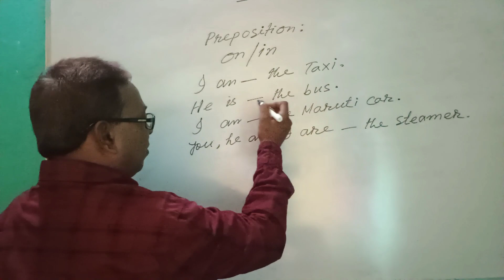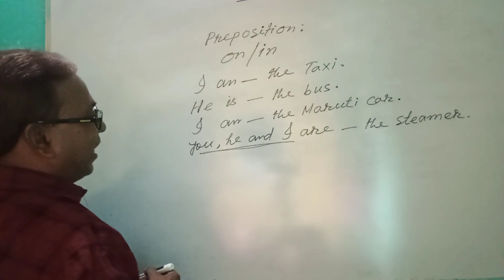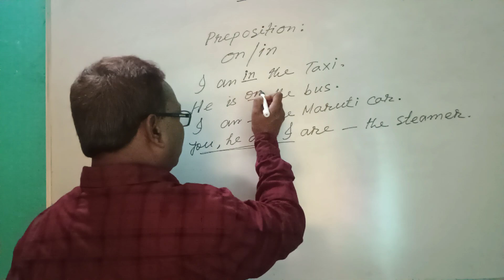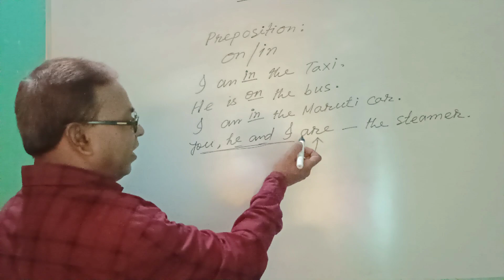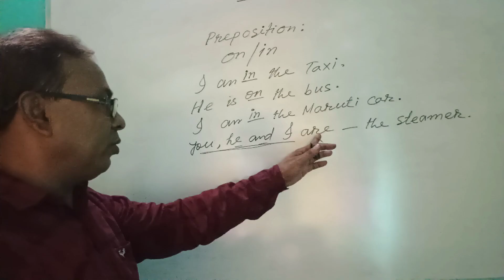Preposition For Vehicles ON /IN English Grammar/ Appropriate Prepositions. in Bengali language.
এই ভিডিওতে বিভিন্ন যানবাহনের জন্য বিভিন্ন প্রিপজিশন দেখানো হয়েছে
Appropriate prepositions for Vehicles .
প্রিপজিশন On /in এর ব্যবহার যানবাহনের জন্য ।
এ এইচ এস ইংলিশ এডুকেশন ।
মইনুর স্যার
preposition on/in
AHS ENGLISH EDUCATION
Mainur sir